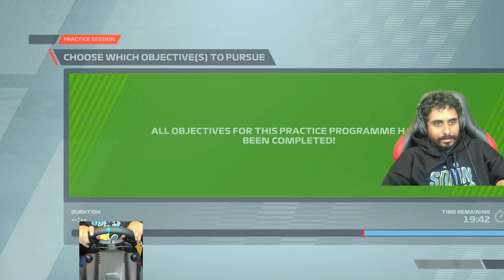Another Podium at Zandvoort | F1 22 My Team #52